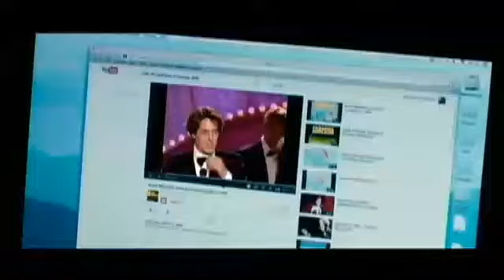Actress Bella Heathcoate Talks About Her New Movie 'The Rewrite'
Joining us is actress Bella Heathcoate to talk About Her New Movie 'The Rewrite' that opens this Valentine's Day.